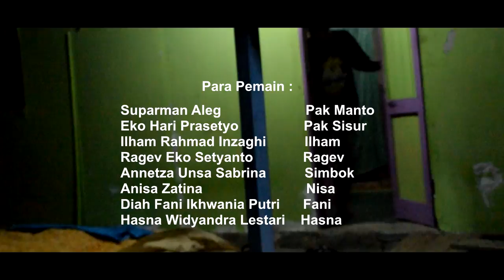FILM PENDEK | SONO KELING(2021) - SMP Negeri 2 Pracimantoro Kabupaten Wonogiri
Kondisi yang sedang kurang jangan sampai terpengaruh untuk melakukan perbuatan yang tidak terpuji seperti melakukan ilegal logging. Pelestarian alam lebih penting karena akan memberi dampak bagi semua makhluk hidup.